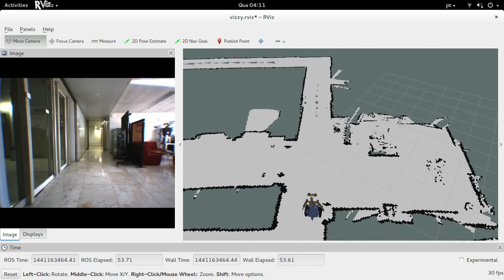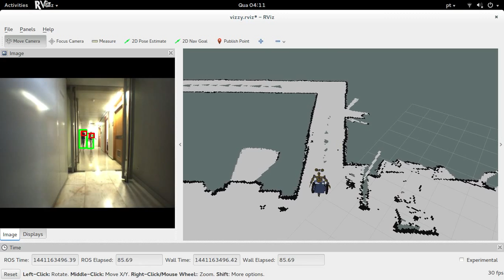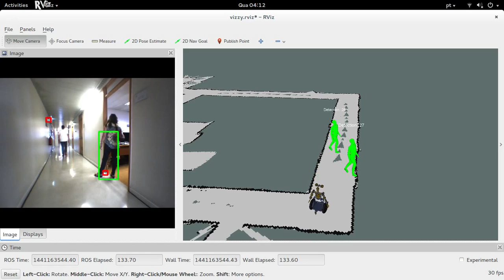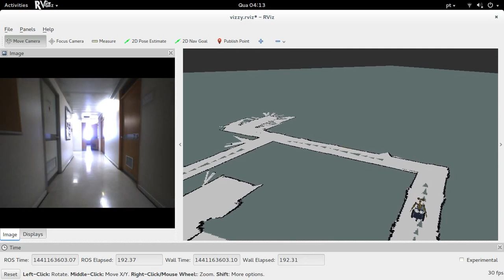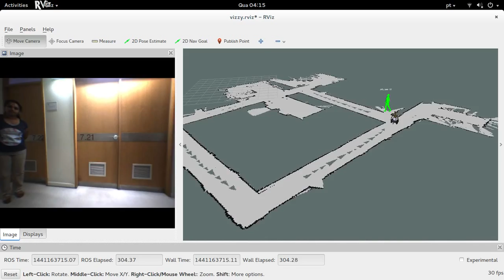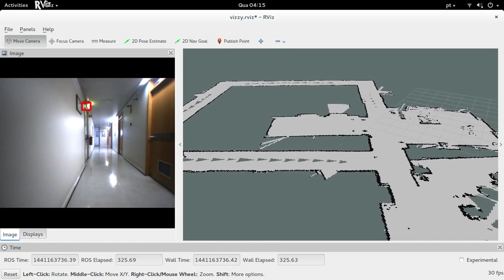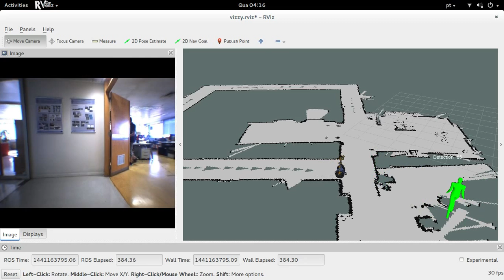Vizzy detecting pedestrians (example 1)